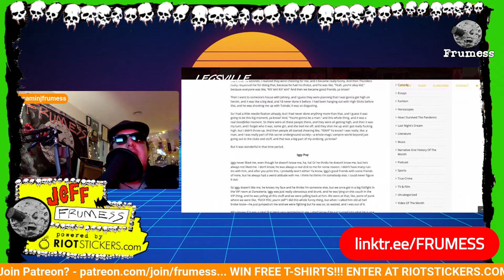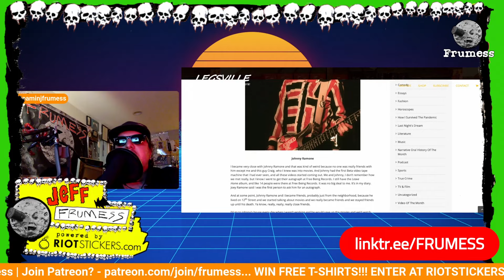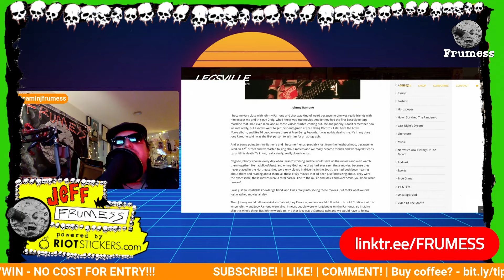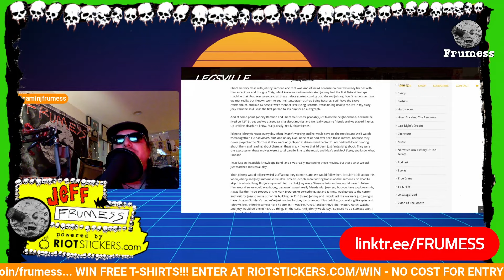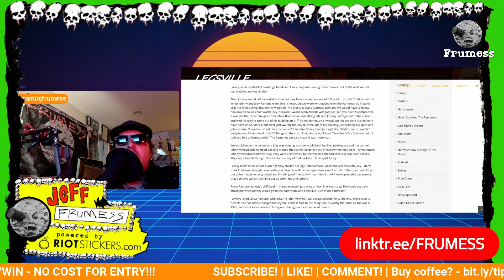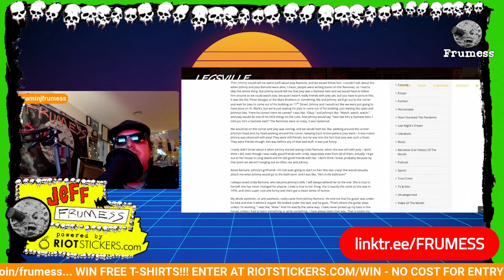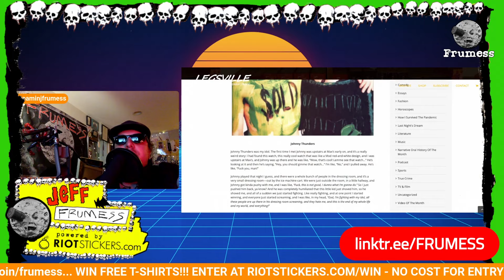Johnny Ramone and Howie Pyro used to spy on Joey Ramone | Frumess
Howie Pyro tells Legs Mcneil about his friendship with Johnny Ramone and Joey Ramone, particularly when they would spy on him around the Lower East Side of Manhattan, New York.

The Ramones were an American punk rock band that formed in the New York City neighborhood of Forest Hills, Queens, in 1974. They are often cited as the first true punk rock group. Despite only achieving limited commercial success during their time together, the band is today seen as highly influential.

All of the band members adopted pseudonyms ending with the surname "Ramone", although none of them were biologically related; they were inspired by Paul McCartney, who would check into hotels under alias "Paul Ramon". The Ramones performed 2,263 concerts, touring virtually nonstop for 22 years. In 1996, after a tour with the Lollapalooza music festival, they played a farewell concert in Los Angeles and disbanded.

By 2014, all four of the band's original members had died – lead singer Joey Ramone (1951–2001), bassist Dee Dee Ramone (1951–2002), guitarist Johnny Ramone (1948–2004) and drummer Tommy Ramone (1949–2014). Each surviving member of the Ramones – bassist C. J. Ramone (who replaced Dee Dee in 1989 and stayed with the band until its dissolution) and drummers Marky Ramone, Richie Ramone and Elvis Ramone – remains musically active.

Recognition of the band's importance has built over the years. The Ramones ranked number 26 in Rolling Stone magazine's list of the "100 Greatest Artists of All Time" and number 17 in VH1's "100 Greatest Artists of Hard Rock". In 2002, the Ramones were ranked the second-greatest band of all time by Spin, trailing only the Beatles. On March 18, 2002, the original four members and Tommy's replacement on drums, Marky Ramone, were inducted into the Rock and Roll Hall of Fame in their first year of eligibility. In 2011, the group was awarded a Grammy Lifetime Achievement Award.

Jeffrey Ross Hyman (May 19, 1951 – April 15, 2001), known professionally as Joey Ramone, was an American singer, best known as the lead vocalist and a founding member of the punk rock band Ramones. His image, voice, and his tenure with the Ramones made him a countercultural icon. He, along with the guitarist Johnny Ramone, are the only two original members who stayed in the band until the disbandment in 1996.

John William Cummings (October 8, 1948 – September 15, 2004), better known by his stage name Johnny Ramone, was an American musician who was the guitarist and a founding member of the Ramones, a band that helped pioneer the punk movement. The band was inducted into the Rock and Roll Hall of Fame in 2002. Until the band's disbandment in 1996, Johnny, along with the lead vocalist Joey Ramone, were the only two original members who stayed since its inception.

In 2009, Ramone appeared on Time's list of "The 10 Greatest Electric-Guitar Players". He ranked No. 8 on Spin's 2012 list of the "100 Greatest Guitarists of All Time" and No. 28 on Rolling Stone's similarly titled 2015 list. Alongside his music career, Ramone appeared in nearly a dozen films, in documentaries, and on television. Ramone's autobiography, Commando, was released posthumously in 2012.